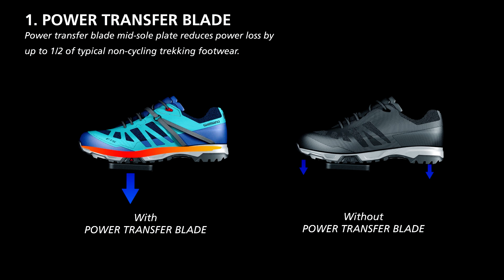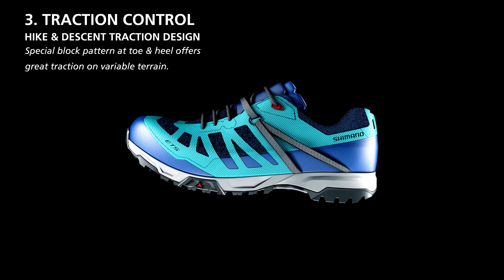Meet Shimano’s ET5 performance-driven E-bike flat shoes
Meet Shimano’s performance-driven e-Bike flat shoes. ET5 flat pedal e-bike shoes that deliver uncompromising tech-driven performance and comfort - both on and off the bike.

Looking to add that extra edge to your e-bike rides? Our flat-soled ET5 shoes that lift you to that next level of efficiency, comfort, and walkability. While the Shimano ET5 may look very cool, they are created from a scientific approach that’s based on a century’s worth of cycling innovations. They expertly meet the unique demands of riding an e-bike. Both on and off the bike, you’ll feel more secure, confident, and effective in every move you make.

To get the most out of your Shimano ET5 e-bike shoes, pair them with PD-T8000/PD-M324/PD-GR500/PD-M8041 (men) or PD-T8000/PD-M324/PD-GR500/PD-M8040 (women) pedals.

Thank you for checking out the official RideShimano YouTube channel!